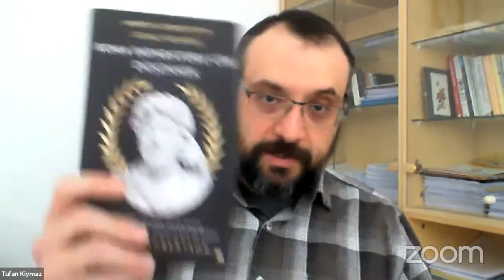Interview with Donald Robertson: The Stoicism of Marcus Aurelius